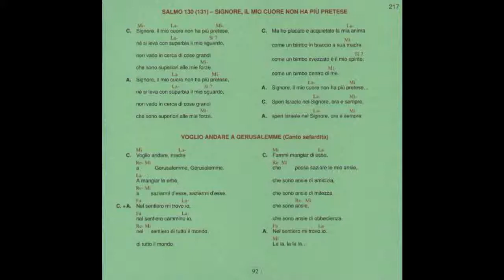Signore, il mio cuore non ha più pretese - Kiko Argüello - Cammino Neocatecumenale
SIGNORE, IL MIO CUORE NON HA PIÙ PRETESE. Sal 130(131) Mi- La- Mi- C. Signore il mio cuore non ha più pretese, La- Si7 né si leva con superbia il mio sguardo, non vado in cerca di cose grandi Mi- che sono superiori alle mie forze. Mi- La- Mi- A. SIGNORE, IL MIO CUORE NON HA PIÙ PRETESE, La- Si7 NÉ SI LEVA CON SUPERBIA IL MIO SGUARDO, NON VADO IN CERCA DI COSE GRANDI. Mi- CHE SONO SUPERIORI ALLE MIE FORZE. La- C. Ma placato e acquietato la mia anima Mi- come un bimbo in braccio a sua madre, Si7 come un bimbo svezzato è il mio spirito, Mi- come un bimbo dentro di me. La- Mi- A. SIGNORE, IL MIO CUORE NON HA PIÙ PRETESE... La- Mi- C. Speri Israele nel Signore, ora e sempre, La- Mi- A. SPERI ISRAELE NEL SIGNORE, ORA E SEMPRE.